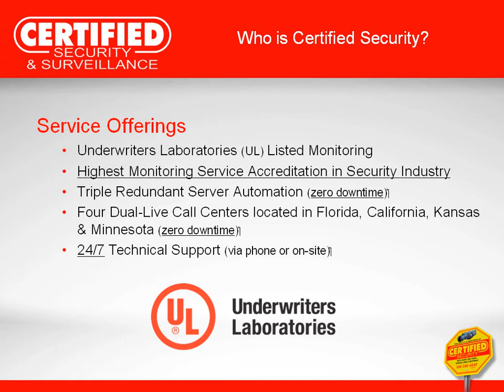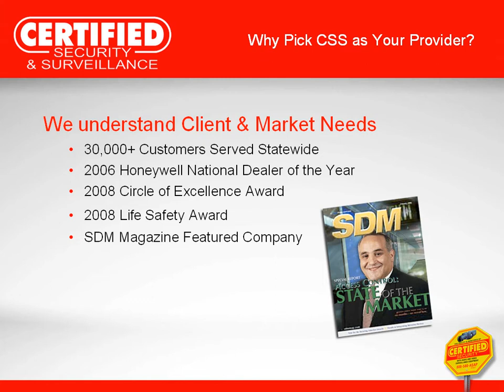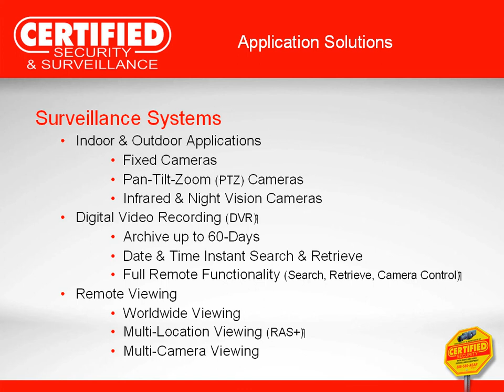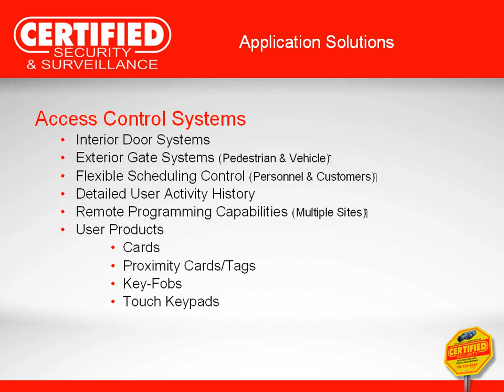Certified Powerpoint Presentation 2 3 09